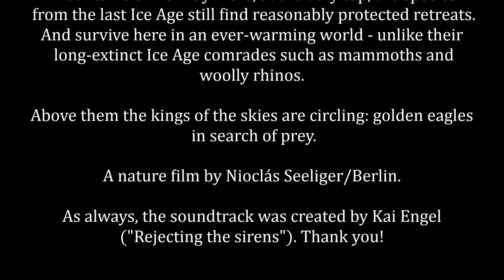Ice Age Survivors | Musk Oxen & Golden Eagles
Icy cold, snowstorms and a meager supply of food. It's a daily struggle for survival for musk oxen in the white mountains of Norway. Here, at the very top, the species  from the last Ice Age still find reasonably protected retreats.
And survive here in an ever-warming world - unlike their  long-extinct Ice Age comrades such as mammoths and woolly rhinos. Above them the kings of the skies are circling: golden eagles in search of prey. The large birds of prey find their food even in the heaviest snowstorm...